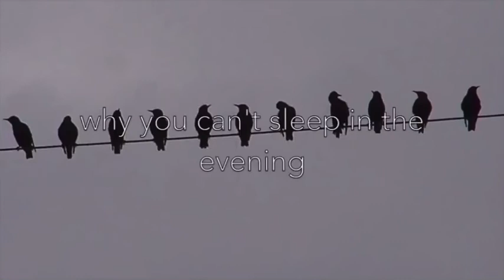Twenty one pilots isle of flightless birds